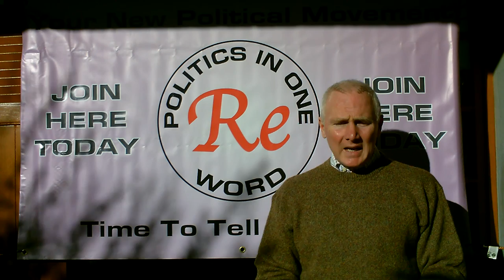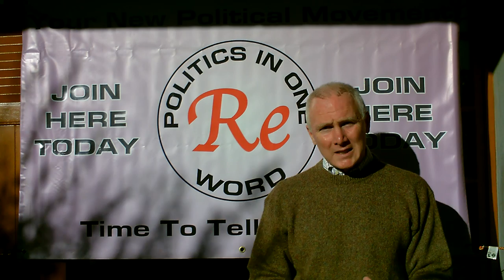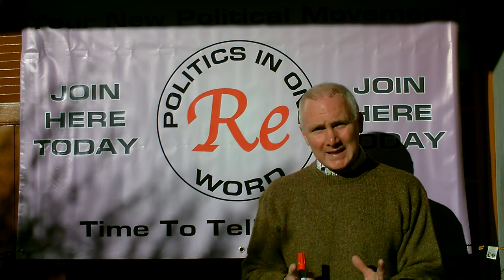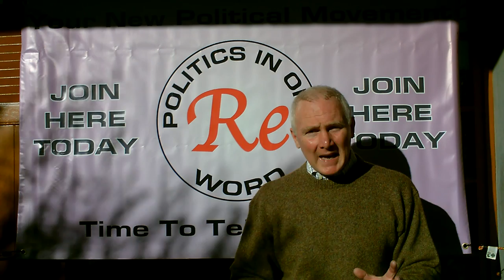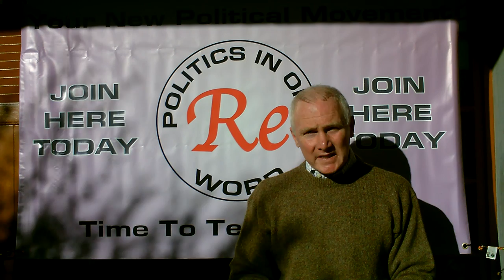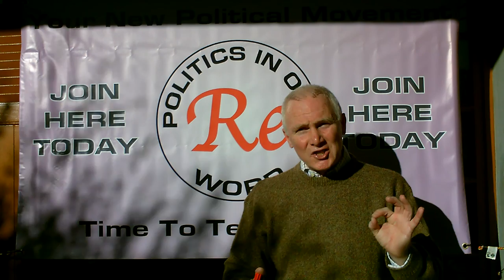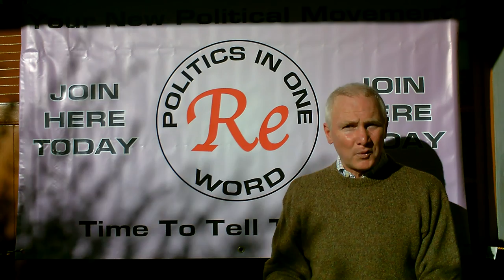Last Train Home!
Video warns that "Silent Weapons for a Quiet War" have been ranged against us since 1954 and that 2014 is probably a "Make or Break" year for our freedom - well what bit of it "seemingly" remains. The future is bleak without some sort of massive natural cataclysm or 3rd party intervention. Man cannot seemingly awaken  - thousands have tried to sound the alarm bell over millions of years but as ever the clock ticks midnight and the curtain falls, again. Planet over-board!

WANT JUSTICE? WANT A VOICE?  - QUK JUST ARRIVED

NOTHING TO SEE HERE - MOVE ON